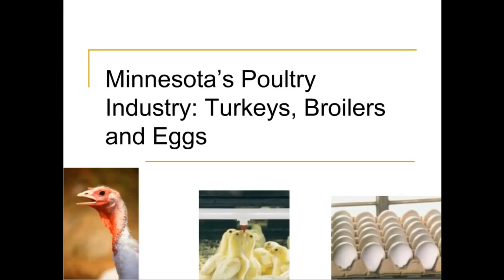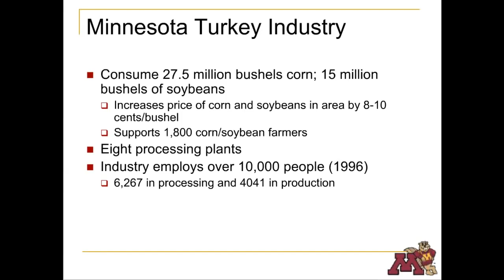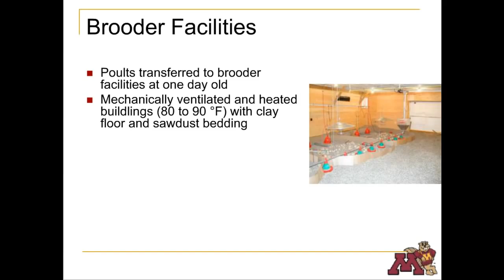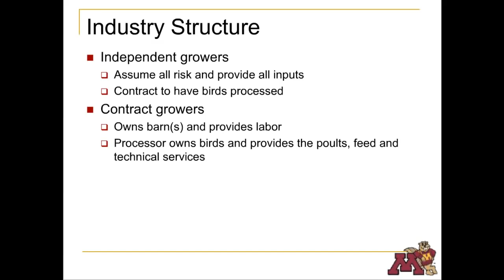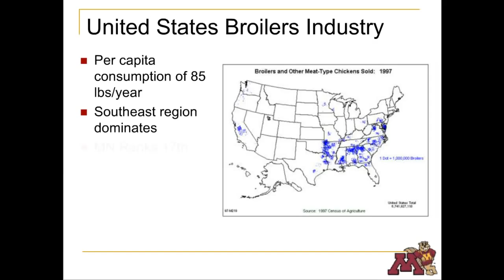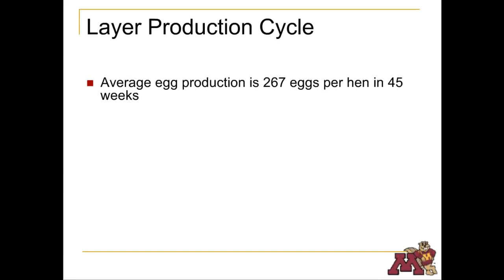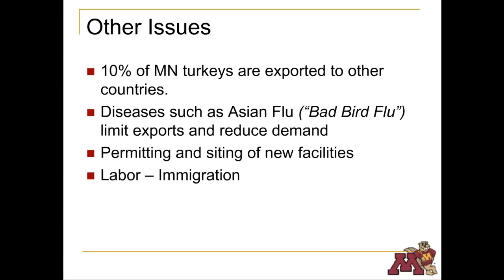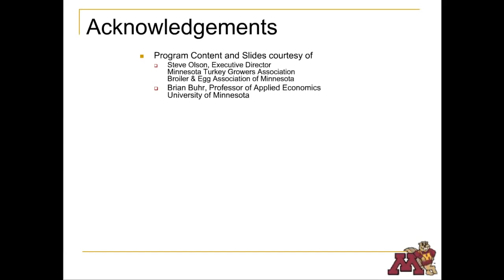Introduction to Agriculture The Minnesota Poultry Industry